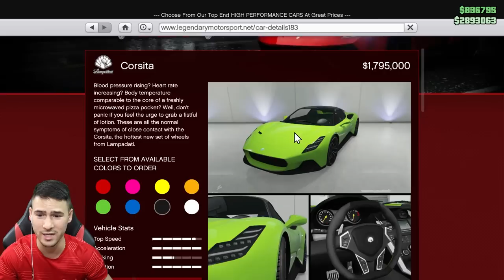ТУНИНГ НА МАЗЕРАТИ MC20! ИЗХАРЧИХ СИ ПАРИТЕ 😭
+18 🔞
💸КОД: HEX